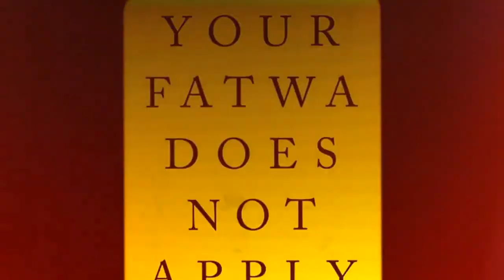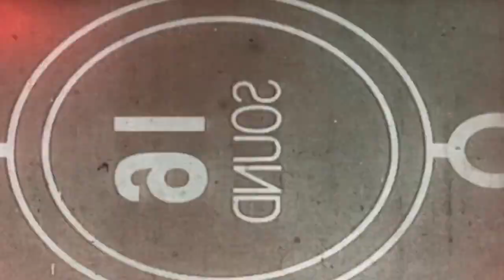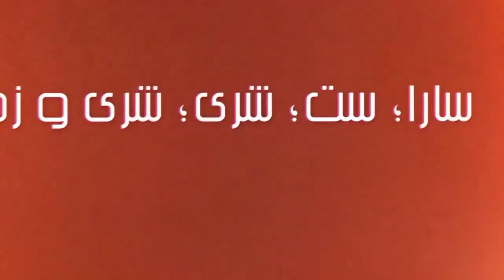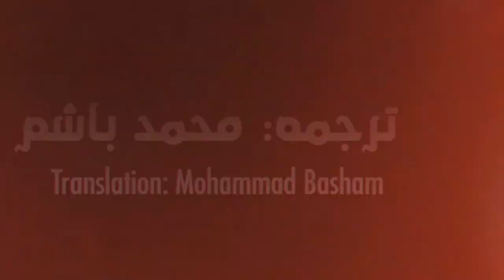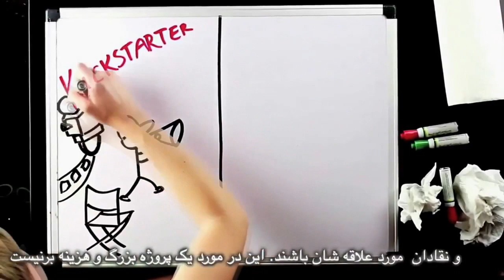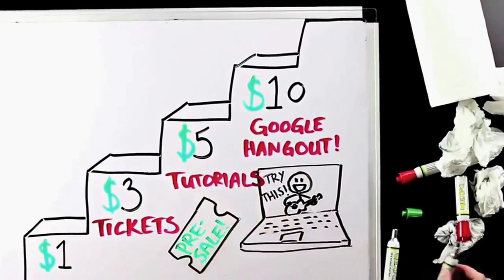Cologne Sex Attacks: Islamist Challenge to Women's Place in Public Space, Bread and Roses TV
Cologne Sex Attacks: Islamist Show of Force and Challenge to Women's Place in Public Space
In this week's programme: "Elections" in Iran, mass sex assaults on women in Cologne and elsewhere, blasphemous baking pans and a nude protest against sex attacks.

Also see: "Euro centrism as a fig-leaf, and the art of conjuring in politics" by Algerian sociologist Marieme Helie Lucas

Translation: Mohammad Basham
Subtitles: Bahram M
Producer: Maryam Namazie